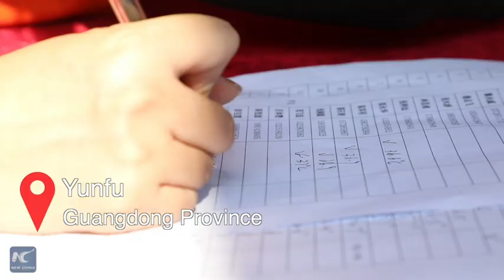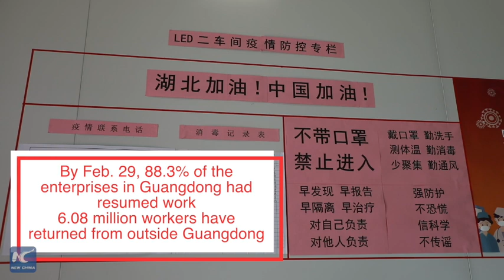Designated vehicles send people back to work in Guangdong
With COVID-19 counter-measures rolled out across the country, people are returning to work. Let's follow one man's trip back to his factory in south China